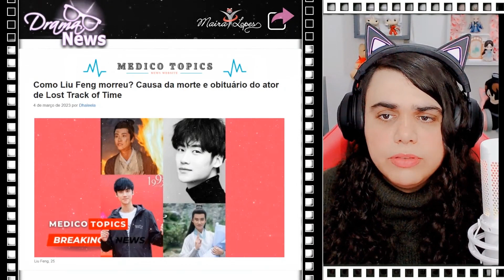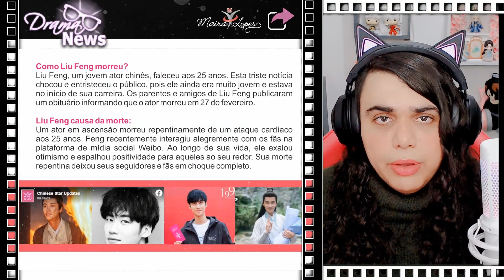FALECIMENTO DO ATOR LIU FENG - corte da Live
LIU FENG, 刘瑜峰, Liu Yu Feng, Liu Feng